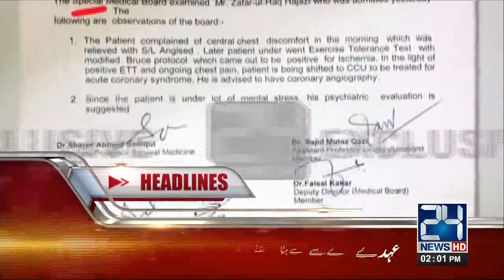News Headlines | 2:00 PM | 24 July 2017 | 24 news HD